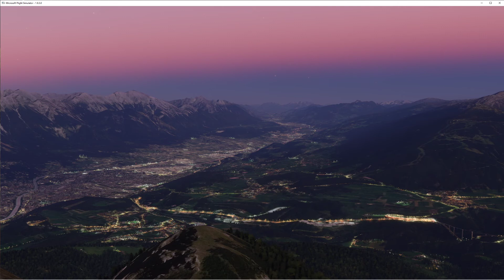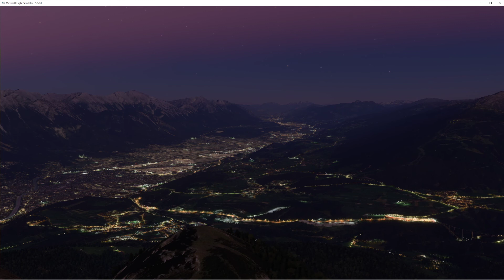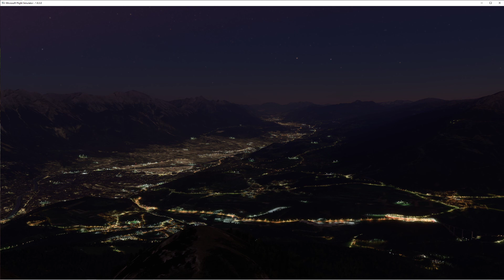Sunset in Innsbruck, Austria October 1, 2020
Enjoy a restful Sunset to Darkness transition facing the beautiful city of Innsbruck from high up in the Tyrol mountains.